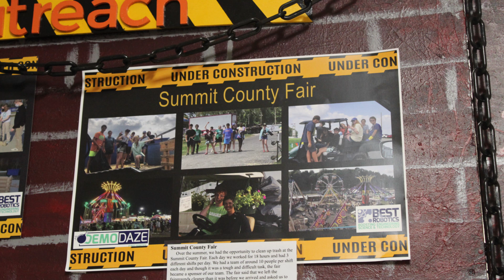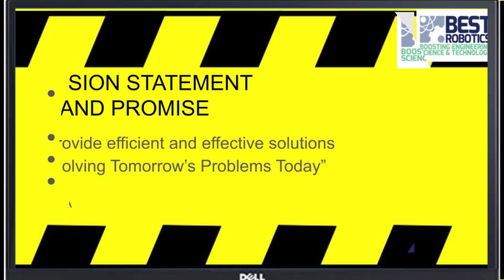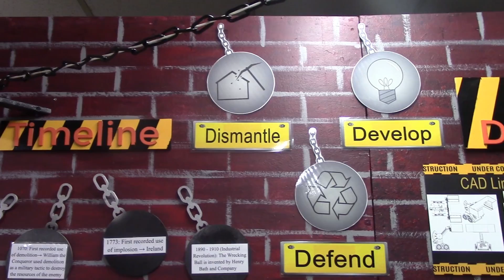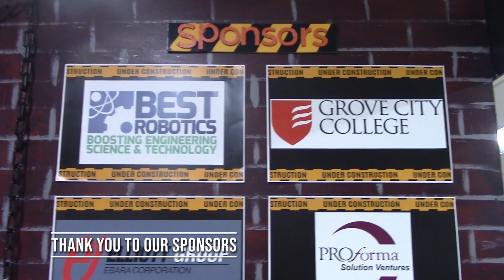CVCA Royal Technic Robotics #1403